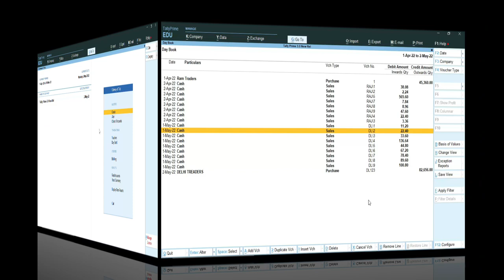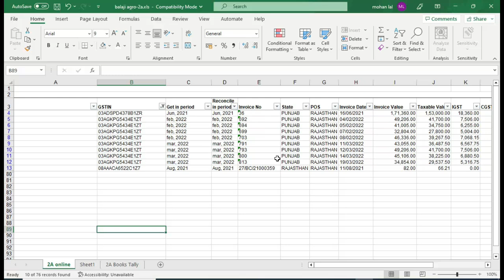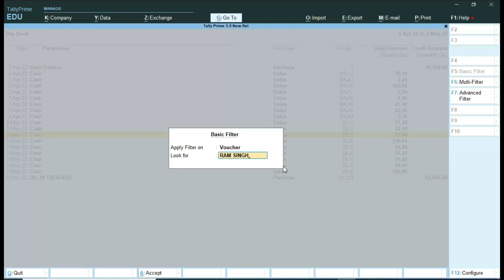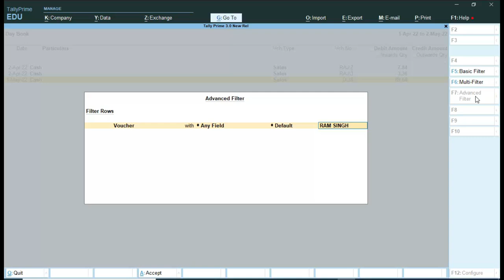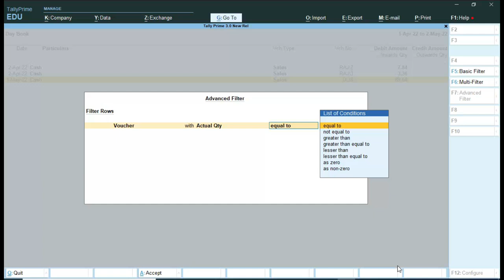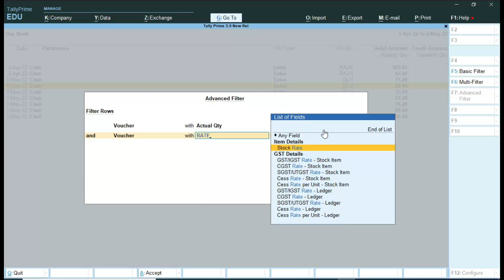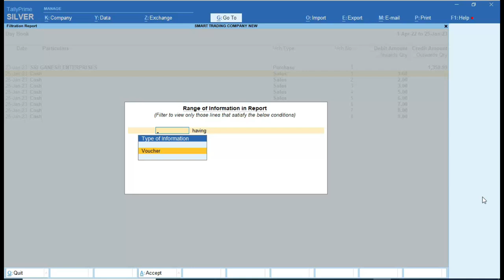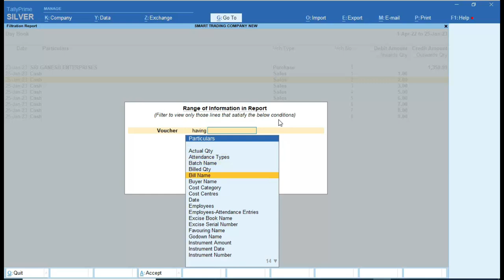Basic And Advance Filter Features in Tally Prime 3.0 | Update New Version Tally Prime 3.0